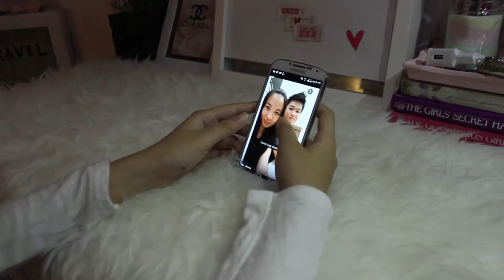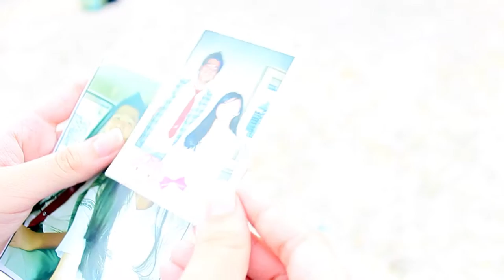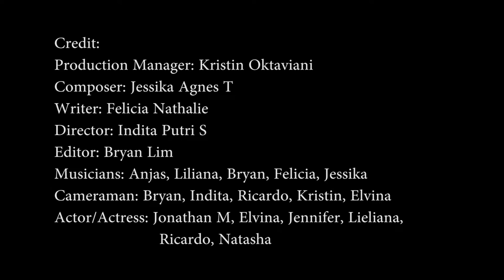The Truth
This is our first Music Video Project for our final exam
and we proudly present this project to you

The song is titled "The Truth" and we made both of the video and music from scratch, we literally had some problems back then because of the deadline and due to lack of sleep, but thanks to our team who succesfuly completed this project with their will and hardwork

Production Manager: Kristin Oktaviani H
Composer: Jessika Agnes T
Writer: Felicia Nathalie
Director: Indita Putri S
Editor: Bryan
Cameramen: Ricardo J, Jennifer V, Bryan, Indita P, Elvina S
Actors: Jonathan M, Ricardo J
Actresses: Natasha G, Elvina N, Jennifer V, Lieliana T
Musicians: Bryan, Werren Anjas, Jessika A, Lieliana T, Martinus M, Felicia N

We hope you will like this Music Video
note: You may not hear anything for the first 2 minutes (We intentionally did that on purpose)